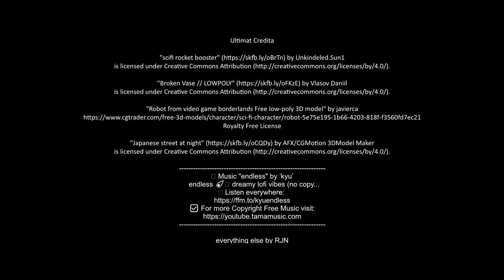Big Yellow Robot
CGI Short / Music Video Made With Free 3D Models
🎵 Music "endless" by ‘kyu’
   • endless ☄️ dreamy lofi vibes (no copy...